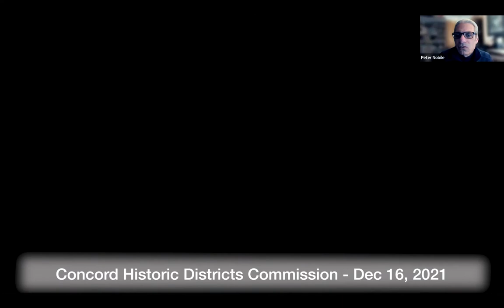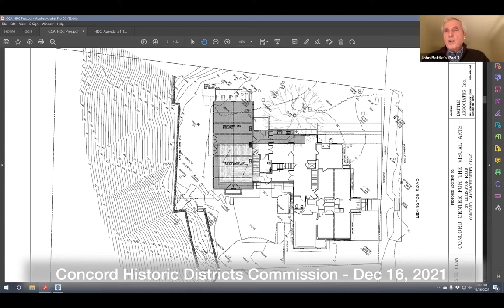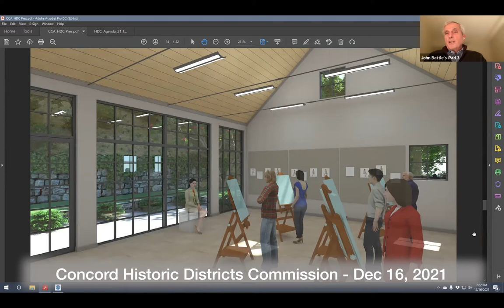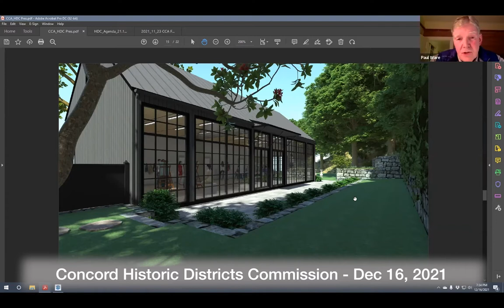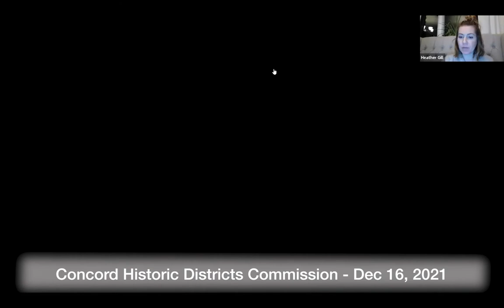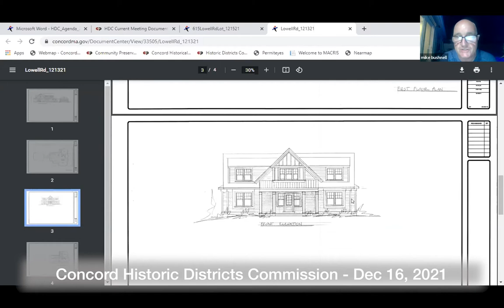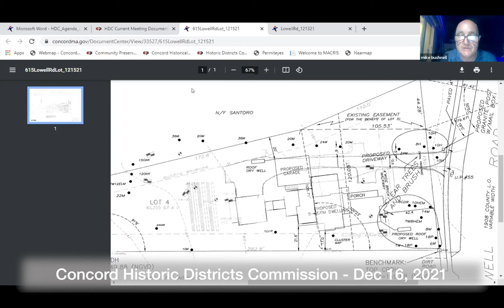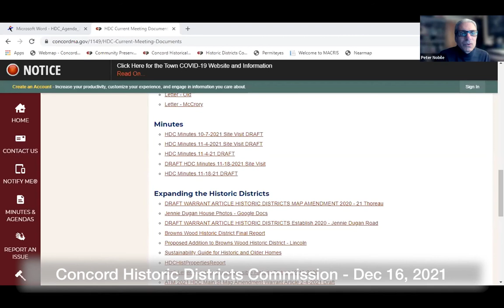Concord Historic Districts Commission - December 16, 2021